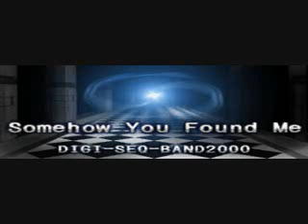Best ddr hottest parties 1 and 2 songs part 2!